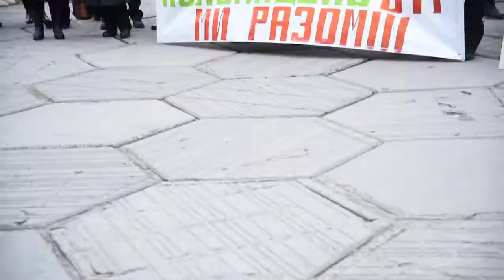Протест (21.1.20) 7